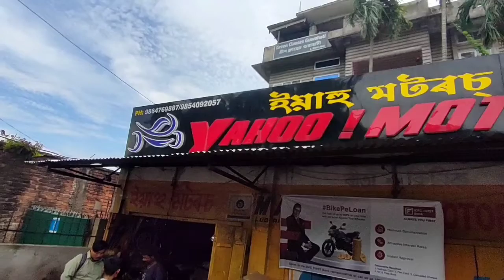most popular Guwahati second hand bike dealer Yahoo motors (Assam narengi ) Anirudha vlog47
most popular Guwahati second hand bike dealer  Yahoo motors (Assam narangi ) Anirudha vlog47